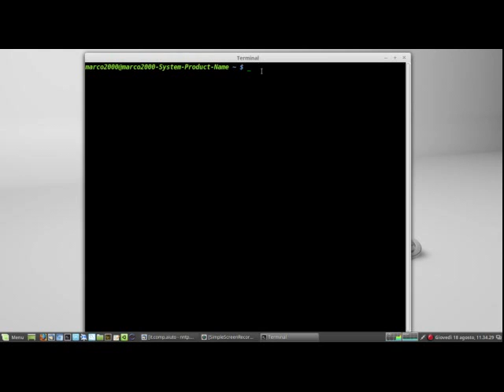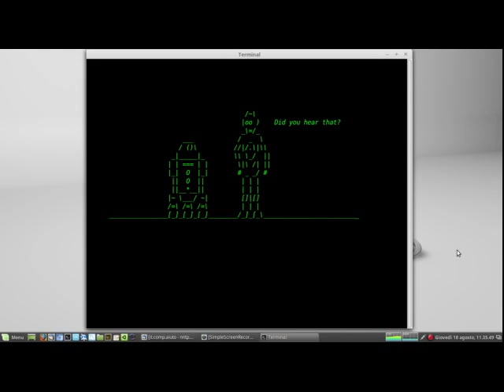Un film attraverso il protocollo TELNET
Una strana trasposizione di un conosciutissimo film.

Sistema operativo: Linux Mint